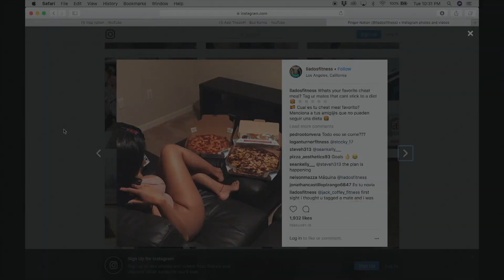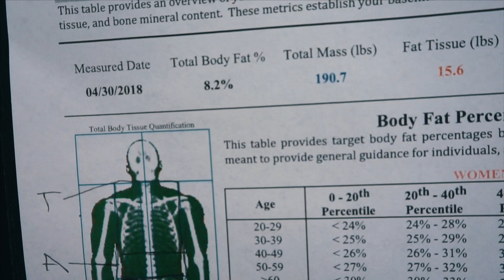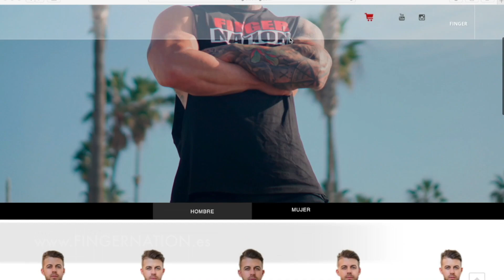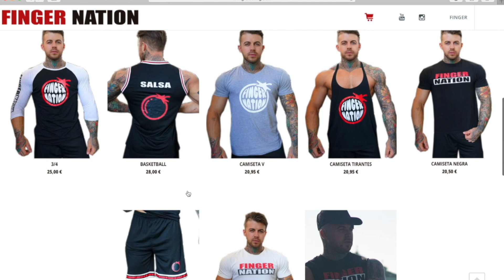Como ELIMINAR GRASA